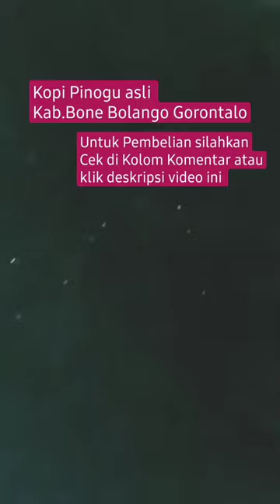Kopi Pinogu Asli Khas Kabupaten Bone Bolango Gorontalo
Cek Kopi Pinogu - Kabupaten Bone Bolango dengan harga Rp183.000. Dapatkan di Shopee sekarang!